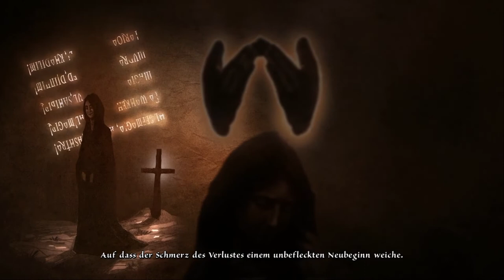DAS SCHWARZE AUGE: MEMORIA #14 * Satinavs Ketten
Das schwarze Auge: Memoria Part 14 Satinavs Ketten

Sadja, Prinzessin des alten Königreich Fasar, will als große Heldin ihrer Zeit in die Geschichte eingehen. Um dies zu schaffen möchte sie sich am gewaltigsten Krieg beteiligen, den Aventurien je gesehen hat. Der Krieg der Magier, gefochten inmitten einer gnadenlosen, todbringenden Wüste wird für sie aber keine leichte Prüfung.
Ganze 450 Jahre nach besagtem großen Krieg lebt ein Vogelfänger Namens Geron in einer Stadt Namens Andergast. Gerons Feenfreundin Nuri wurde durch einen finsteren Fluch eines Hexers in eine Krähe verwandelt. Um den dunklen Fluch zu brechen und ihr ihre Feengestalt zurückzugeben, ist Geron auf die Hilfe des mysteriösen Händlers und Gauklers Fahi angewiesen, der über magische Kräfte zu verfügen scheint. Fahi aber stellt dem tapferen Helden ein wahrlich schweres Rätsel, welches Fahi in seinen Träumen sah. Die Suche nach Antworten und Lösung des Rätsels führt schon bald zu neuen Ereignissen und einem weiteren großen Abenteuer in Aventurien, die die Geschichten von Sadja und Geron zusammen bringt und mit dem finsteren Abbild einer längst vergessenen Vergangenheit zu droht.